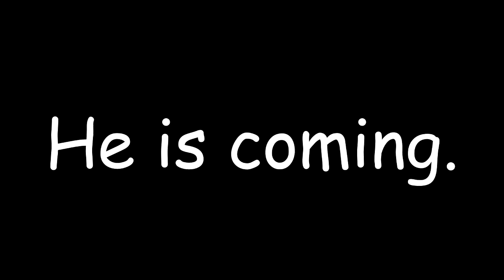Nuts & Bolts teaser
pointless vid